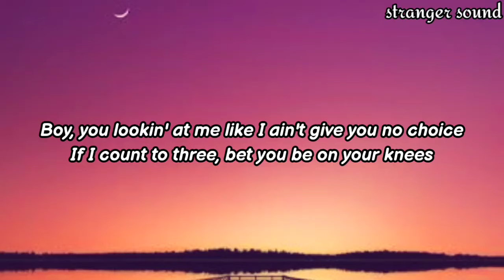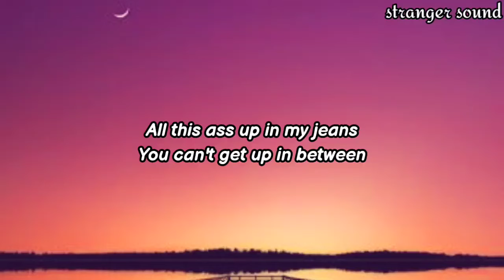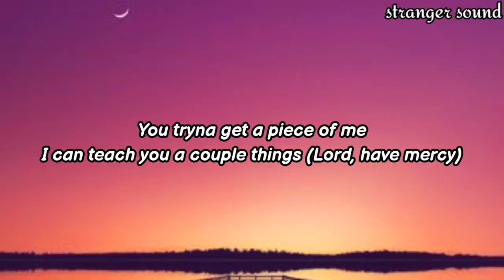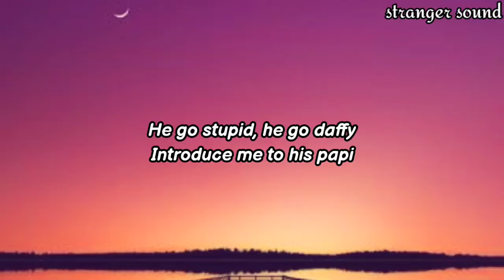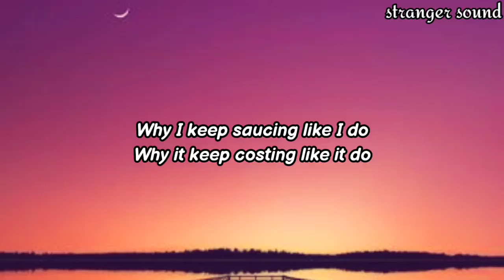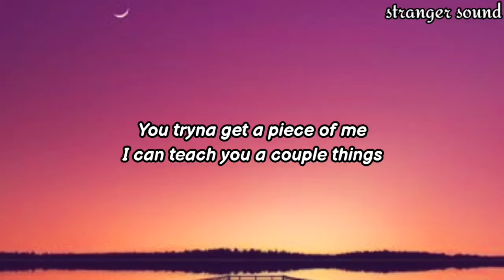Chlöe - Have Mercy (Lyrics)